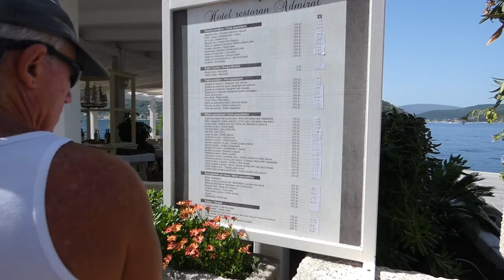Sailing in Montenegro | Major announcement !! | S07E09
Montenegro has turned out to be a whole lot more than we could have imagined, but could this be the end of Sailing Kejstral Adventures!
Porto Montenegro Marina is stunning and the perfect place to share our news, and spend a birthday, and certainly a place we would loved to have stayed longer.
In the last episode we hired a car and tasted the delights of this beautiful country, so we continue that journey and make our way back into the mountains. We also check out the stunning fortress in Kotor and a magnificent monastery carved into a rock face.
So, could this be the end of Sailing Kejstral Adventures, watch until the end to find out!

A huge thankyou to all our subscribers and followers, it's this support that makes producing these videos worthwhile.